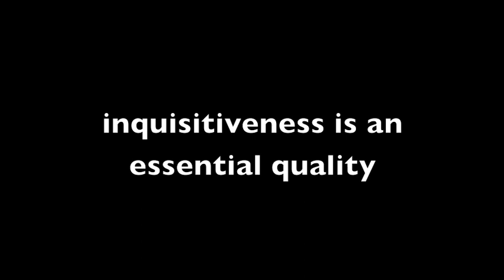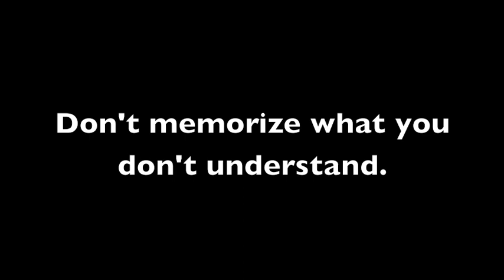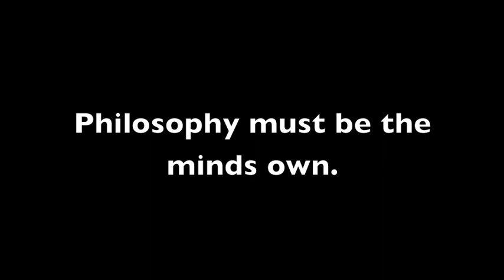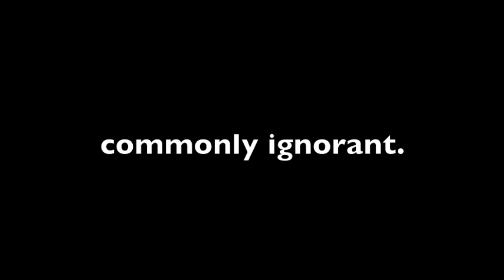Introductory Thomistic Philosophy - Episode 3